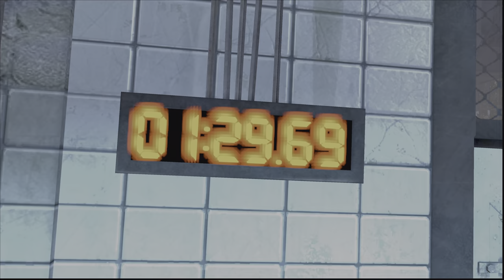Playing Funny Games in SAW: Uncut 4K HDR Gameplay